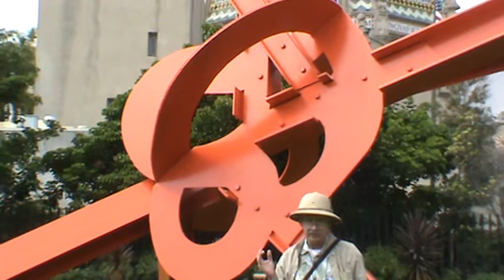Modern Arts Visions to the Future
This Fantastic Sculpture Leads Ones imagination to mant great places